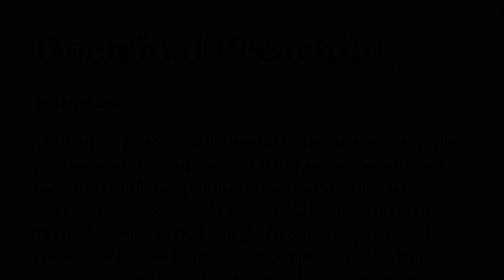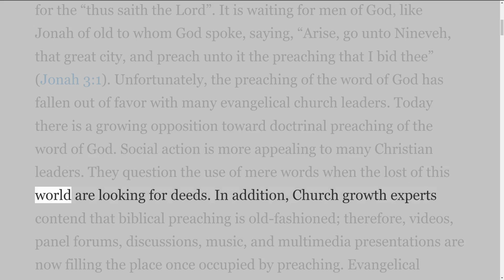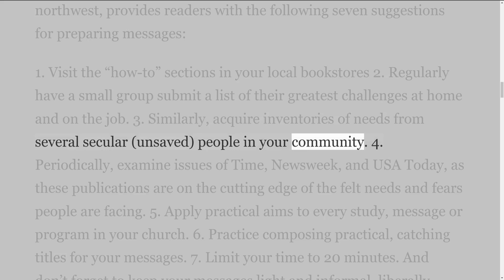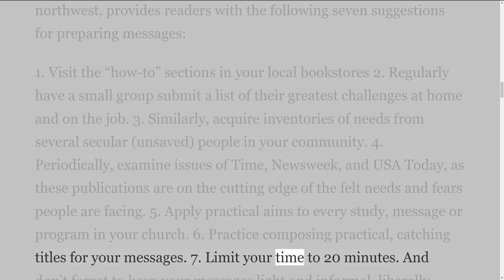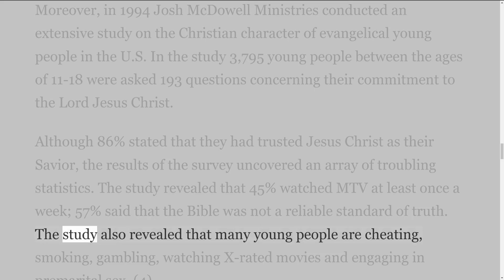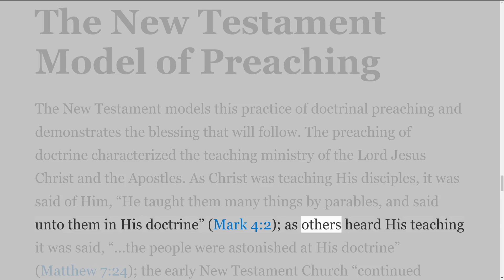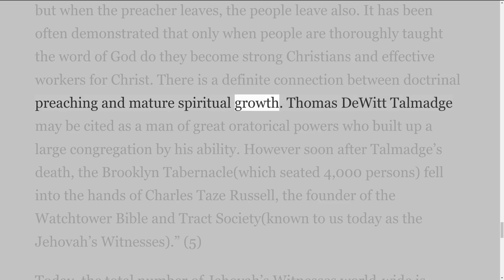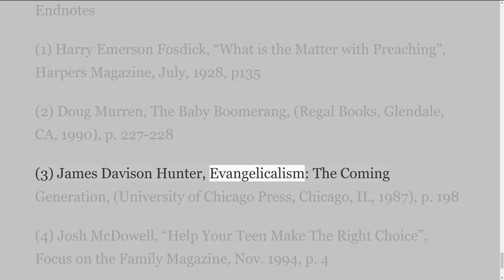Doctrinal Preaching, By David Dunlap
if you would like to read it and not listen to it in this video audio.
David Dunlap is the president of Bible and Life Ministries and editor of Bible and Life Newsletter. Bible and Life is a literature and Bible teaching ministry. Bible and Life newsletter has been in publication for over 25 years. He is also the President of Cornerstone Magazine, Inc. He has authored six books. He has been in full-time Christian ministry since 1983. He is a graduate of Ramapo College, in Mahwah, NJ  and has attended Alliance Theological Seminary in Nyack, NY. He serves and preaches regularly at Land O’ Lakes Bible Chapel, in Lutz, Florida.  He and his wife live in Land O’ Lakes, Florida.
CONTACT DAVID
Visit: Land O’ Lakes Bible Chapel, 1209 Livingston Rd., Lutz, FL 33549